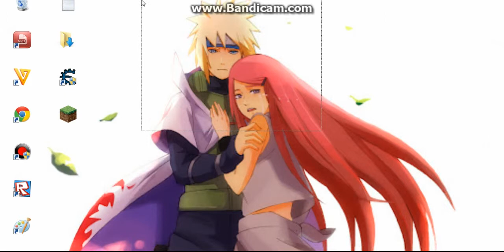1.000 Aufrufe special ankündigung GERMAN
Hoffe es gefällt euch lasst ein Daumen und ein Abo da

1.000 Aufrufe Special Ankündigung